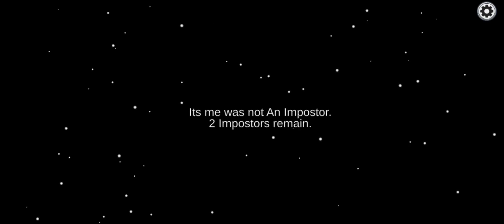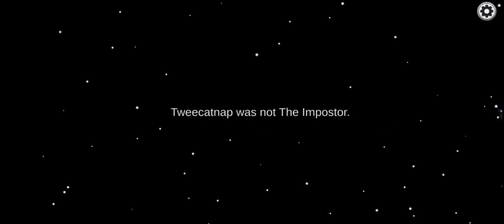Gram w AMONG US!